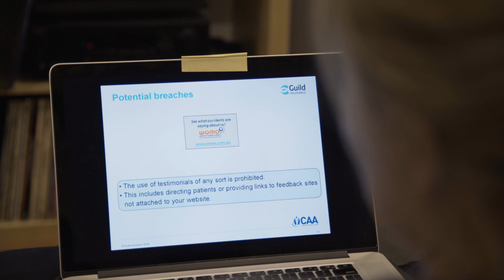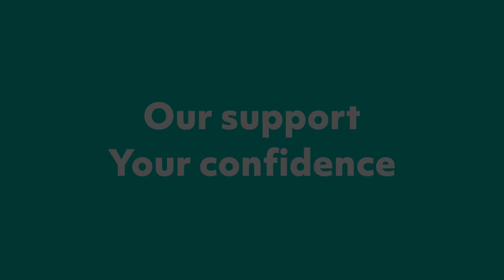Sports Chiro Australia